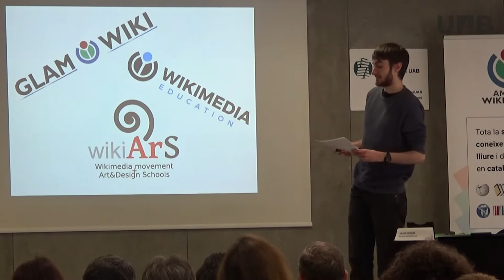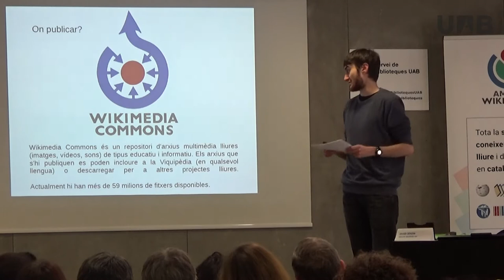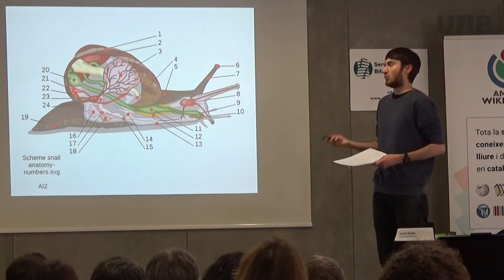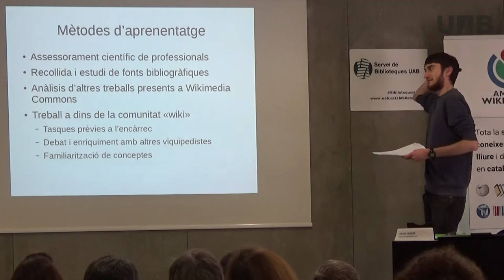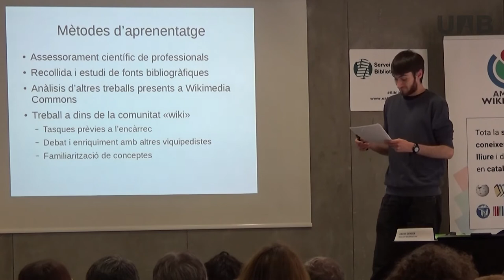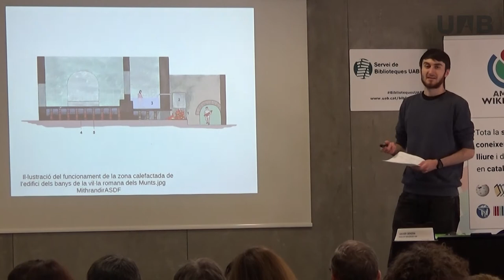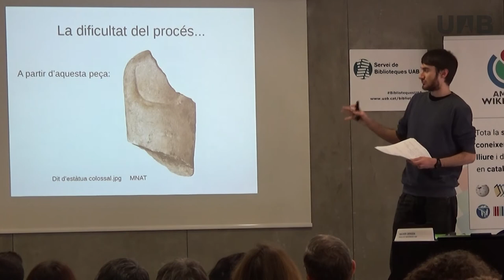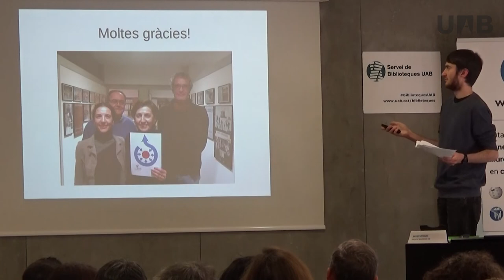Experència Wikiars / Lluís Madurell de Wikiars-Amical Wikimedia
Ponència presentada a: "Recursos docents en obert: comparteix per educar": Jornada sobre iniciatives docents en el marc de la Viquipèdia, celebrada el 5 de març de 2020 a la Sala de Graus de la Facultat de Filosofia i Lletres UAB